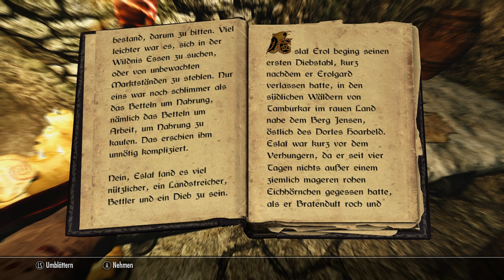Let's Play Skyrim - Legendary Edition [ENB-Mod] [Blind] [German] #8 : Von Rettern und Geretteten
█▇▆▅▃▂Skyrim - The Legendary Edition▂▃▄▅▆▇█
                                                        ¯¯¨˜"ª¤.¸°¸.¤ª"˜¨¨¯¯¯¯¯¯¯¯¯¯¯¯¯¯¯¯¯¯¯¯¯¯¯¨˜"ª¤.¸°¸.¤ª"˜¨¨¯¯
Herzlich Willkommen,

wir stehen noch am Anfang der Katakombe und begeben uns vorsichtigen Schrittes tiefer in die Gewölbe des Ödsturzhügelgrabs um die gesuchte Kralle zu finden. Wir sehen uns gleich z uBeginn einem kleinen Schalterrätsel gegenüber gestellt. Nach ein paar Ratten begegnen wir dann auch schon einem größeren Gegner, der uns ein wenig Taktik abverlangt.
Das Ziel ist einen Gefangenen zu befreien, dem der Tod droht.
¯¯¨˜"ª¤.¸°¸.¤ª"˜¨¨¯¯¯¯¯¯¯¯¯¯¯¯¯¯¯¯¯¯¯¯¯¯¯¨˜"ª¤.¸°¸.¤ª"˜¨¨¯¯
Infos zum LP:
Ich verwende einige grafische Mods, darunter auch die sehr bekannte ENB-Real Vision Mod von Skyrim Tuner. Eine Liste der weiteren verwendeten Mods findet ihr hier:

Des Weiteren sei euch hier noch mein Nebenprojekt zu Skyrim empfohlen, welches „Die Skyrim Bibliothek" heißt. Dort findet ihr die zu Hörbüchern verarbeiteten Bücher aus Skyrim, die in der ganzen Welt zu finden sind. Diese wurden  von Teils sehr professionellen Lesern vorgetragen und von mir mit Visuell beeindruckenden Bildern aus der Welt von Skyrim produziert.
Story-Handlung:
Die Handlung des Spiels setzt circa 200 Jahre nach den Ereignissen in The Elder Scrolls IV: Oblivion an. So finden sich auch einige Bezüge zum Vorgängerteil wieder. Den Ort der Geschehnisse bildet die nördlich von Cyrodiil gelegene Provinz Himmelsrand. Der Hintergrund ist eine Weissagung der für die Serie namensgebenden „Elder Scrolls" über die Rückkehr der Drachen. Da niemand dieser Prophezeiung Glauben schenken wollte, werden die Bewohner von Himmelsrand von der Ankunft vollkommen unvorbereitet überrascht. Gemäß der Vorhersehung gebe es jedoch eine Person, den „Dovahkiin", umgangssprachlich auch „Drachenblut" genannt, der selbst den Drachen gefährlich werden könne. Der Spieler übernimmt die Rolle dieses Helden und muss im Laufe des Spiels Himmelsrand von den Drachen befreien.

Und hier könnt ihr das Spiel  Skyrim erwerben:

Entwickler: Bethesda Game studios
Publisher: Bethesda Softworks
Designer: Todd Howard (Game Director)
Genre: Rollenspiel
Erschienen: 11. November 2011